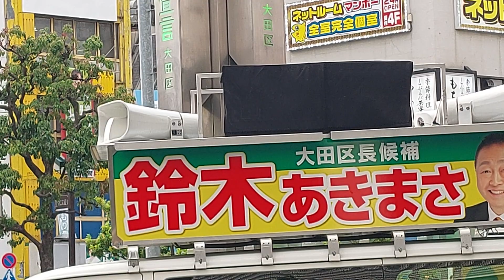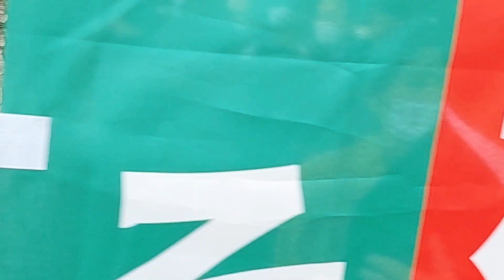【鈴木あきまさ】大田区長候補〜応援弁士 菅義偉 前内閣総理大臣【蒲田駅西口／２０２３年４月２２日】